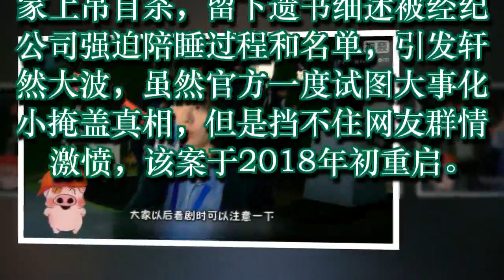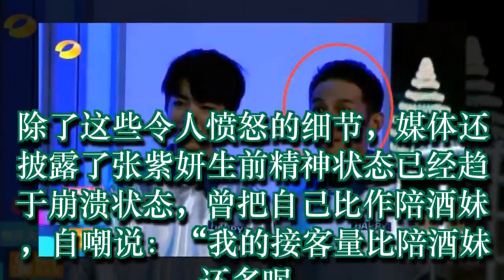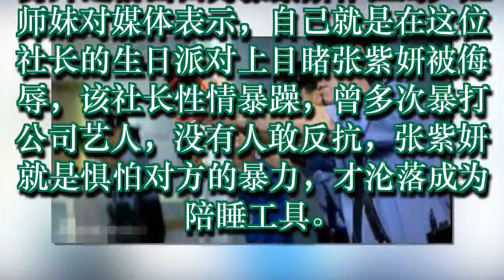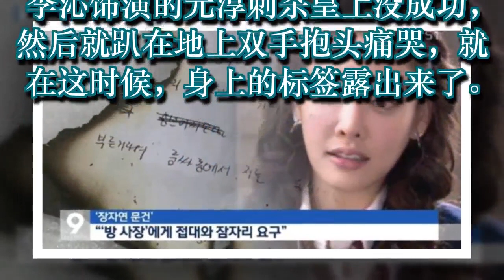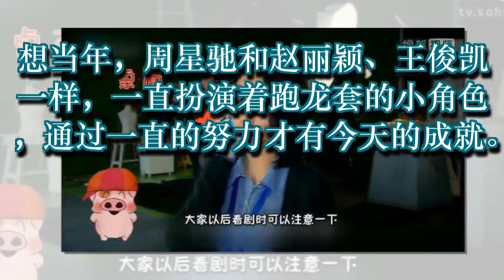张紫妍案即将宣判，5000页证词揭开陪睡血泪史，真相让人不忍